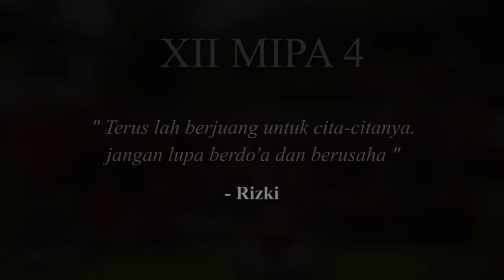BTS 12 MIPA 4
Behind The Scene Pemotretan Buku Kenangan 12 MIPA 4